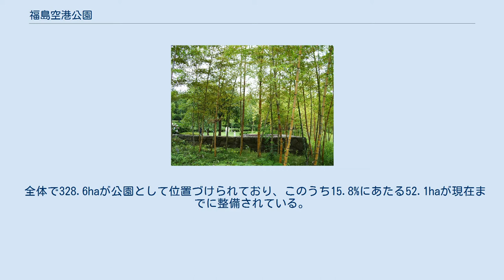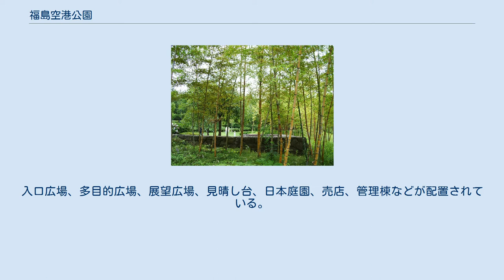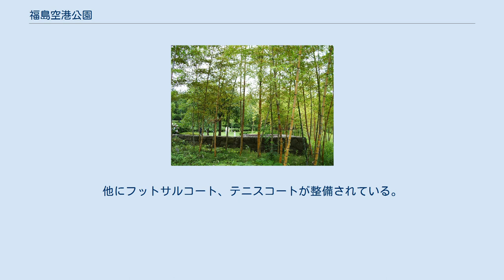福島空港公園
福島空港公園（ふくしまくうこうこうえん）は、福島県須賀川市および玉川村にまたがる場所に位置する県営公園。
 名の通り、福島空港に隣接する。
公園管理者は、福島県福島空港事務所。
1988年に着工し、1993年一部オープン。
県のシンボルとなる広域公園として、地域振興、国際交流、地球科学に重点を置いた整備を行っている。
 全体で328.6haが公園として位置づけられており、このうち15.8%にあたる52.1haが現在までに整備されている。
 空港を取り囲む形で3つのエリアのエリアが点在しており、それぞれが数km離れて位置し、駐車場もそれぞれに用意されている。
 毎年5月には福島空港と当公園を会場に「春の福島空港まつり」が行われ、ウルトラマンなどのショーやトーイングトラクターが牽くトロッコによるツアーなどが実施される。
 空港ターミナルビルから福島県道63号古殿須賀川線を渡ったところに立地。
入口広場、多目的広場、展望広場、見晴し台、日本庭園、売店、管理棟などが配置されている。
 旧地球科学エリア。
滑走路の南西側に立地。
野外活動広場やお花見広場が整備されている。
 滑走路の西側。
施設等は建設されていない。
 滑走路の北西側に立地。
多目的運動広場は、事実上サッカー場であり、東北社会人サッカーリーグ1部の公式戦が開催されるなどの利用が図られている。
他にフットサルコート、テニスコートが整備されている。